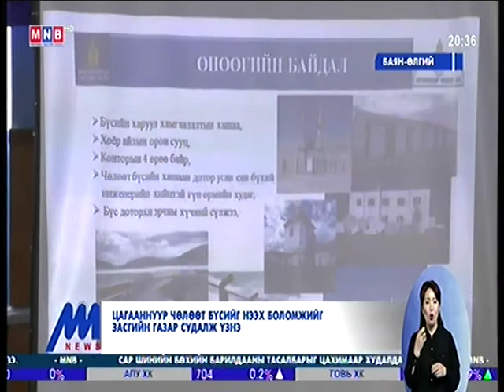Цагааннуур чөлөөт бүсэд хоёр орчим тэрбум төгрөгийн бүтээн байгуулалт хийгдээд байна